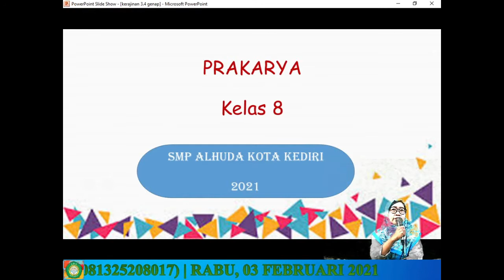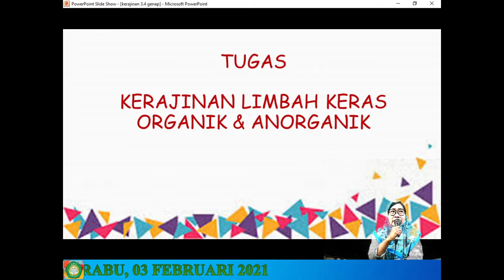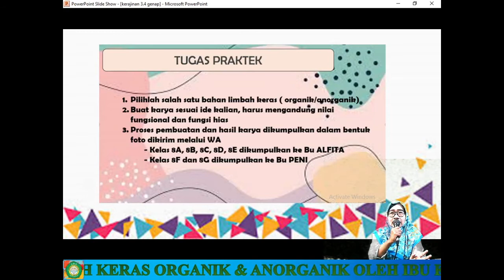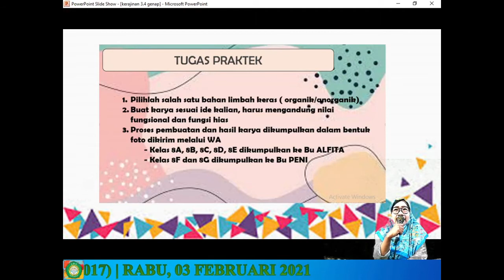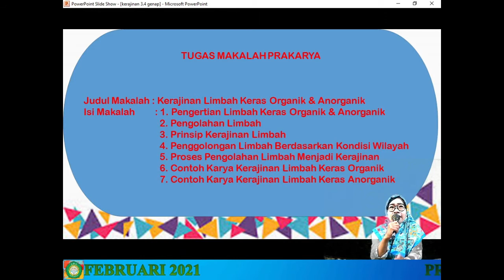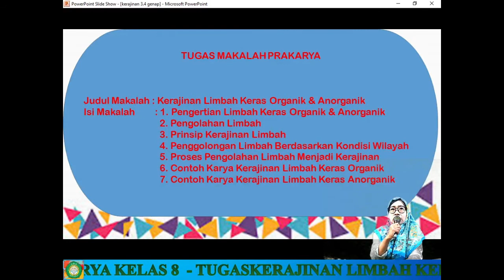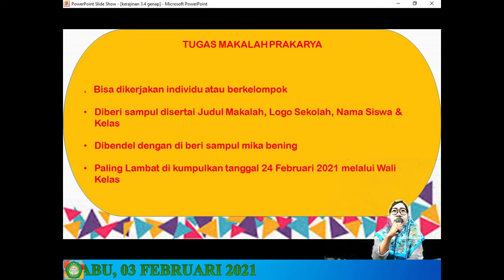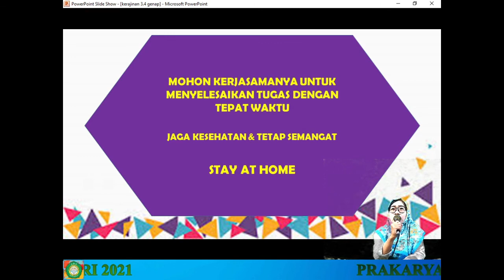PRAKARYA KELAS 8 - TUGAS KERAJINAN LIMBAH KERAS ORGANIK DAN ANORGANIK